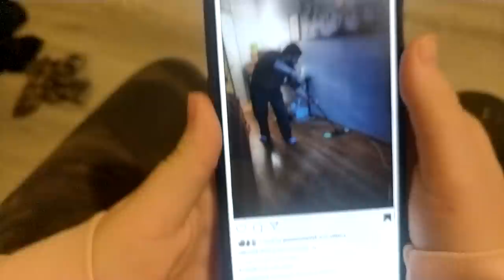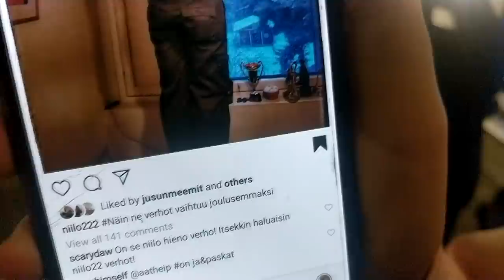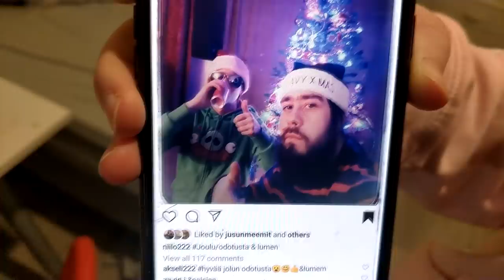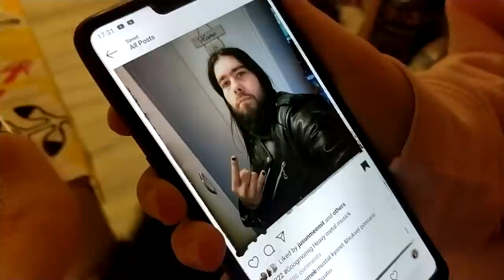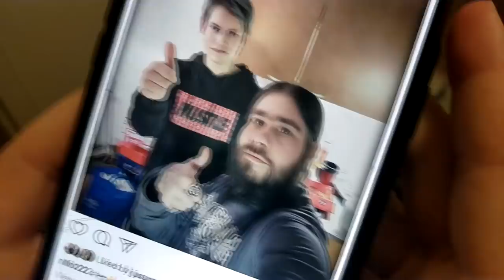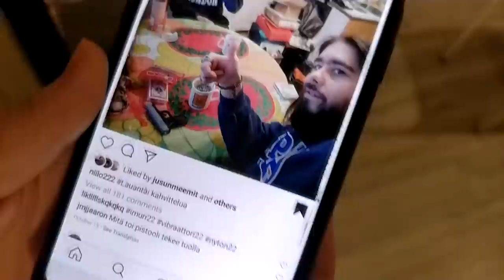Uudelleen Luodaan Niilo22 Instagram Kuvia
Tässä videossa minä ja alisa uudelleen luomme niilo22 instagram kuvia

Kakkoskanava: Jusu 2